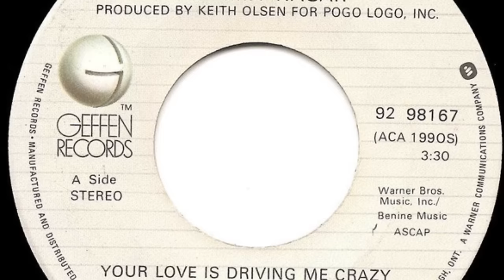What Happened to Montrose?